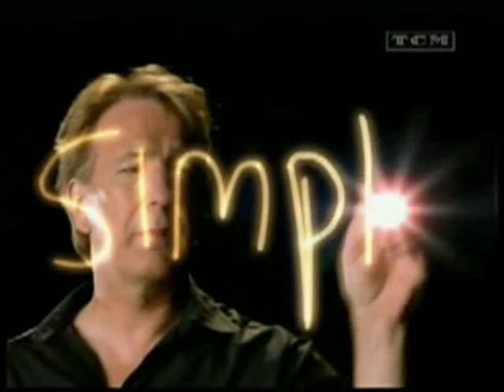Alan & Ciaran - Nothing`s gonna change my love for you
My second video about these wonderful two actors!
I don`t own any of the material...